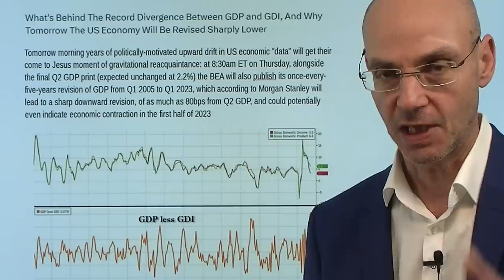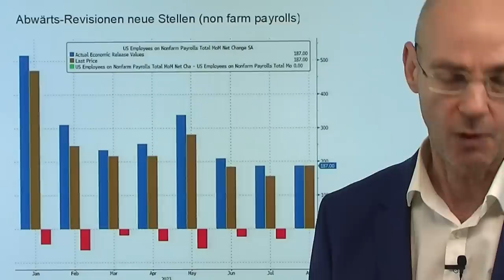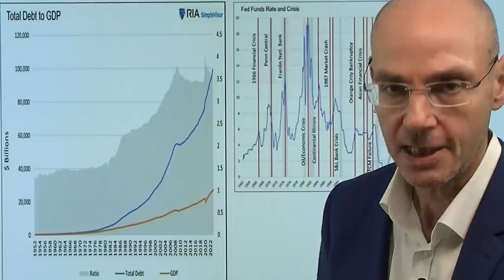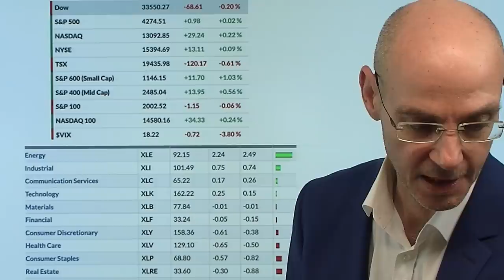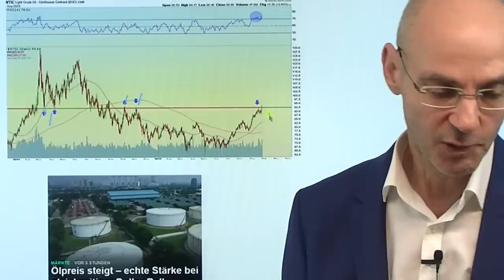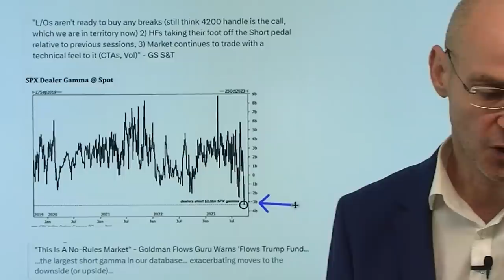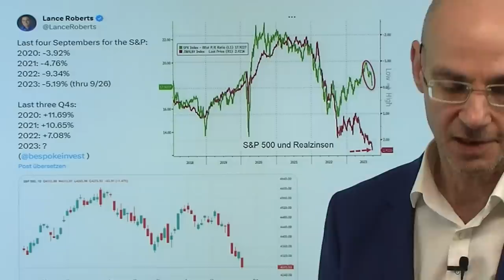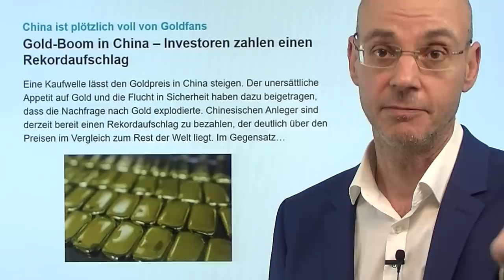Wirtschaft USA: Bricht heute das Kartenhaus zusammen? Videoausblick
Hinweise aus Video:

1. S&P 500: Korrektur, dann Jahresendrally an den Aktienmärkten?

2. Gold-Boom in China – Investoren zahlen einen Rekordaufschlag

Heute ist ein wichtiger Tag für die Wirtschaft der USA: denn das Bureau of Economic Analysis wird heute (14.30Uhr) nicht nur die letzte Revision des US-BIPs aus dem 2.Quartal melden, sondern alle BIP-Veröffentlichungen des BIPs der USA seit dem Jahr 2005 revidieren (vermutlich nach unten, denn es gibt hier massive Widersprüche!). Diese Revision könnte nun dazu führen, dass die Wirtschaft der USA derzeit entgegen der bisherigen Annahme gar nicht mehr wächst, sondern bereits schrumpft! Wenn dem so wäre, würden die Renditen und der Dollar fallen - und das wiederum wäre gut für die Aktienmärkte. Denn schlechte Nachrichten sind derzeit gute Nachrichten - die Märkte hoffen, dass dann die Fed doch (entgegen ihrer derzeitigen Absicht) die Zinsen senken muß und Powell sein Mantra der Bilanzreduzierung aufgeben wird. Passen würde es angesichts der überverkauften US-Aktienmärkte, die gestern auf das (wohl falsche) Gerücht gestiegen sind, dass der government shutdown vermieden werde könnte..